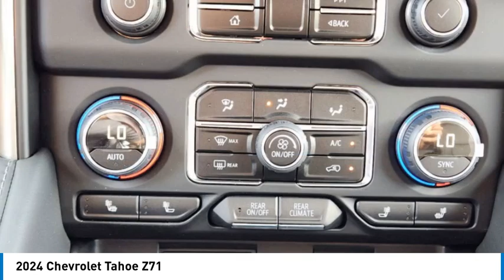2024 Chevrolet Tahoe 24TH6123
2024 Chevrolet Tahoe Z71

1400 S. Stemmons Frwy.

Moonroof, Heated Leather Seats, Third Row Seat, Navigation, ENGINE, 5.3L ECOTEC3 V8, SEATS, SECOND ROW BUCKET, POWER RELEA... 4x4, Captains Chairs, STEERING WHEEL, HEATED. Summit White exterior and Jet Black interior. CLICK NOW!KEY FEATURES INCLUDENavigation, Leather Seats, Third Row Seat, 4x4, Power Liftgate. Keyless Entry, Privacy Glass, Remote Trunk Release, Child Safety Locks, Steering Wheel Controls.OPTION PACKAGESLUXURY PACKAGE includes (WPD) Driver Alert Package content, (UV2) HD Surround Vision, (UKK) Rear Pedestrian Alert, (A45) memory settings, (DXR) outside heated power-adjustable, power-folding, body-color mirrors with driver-side auto-dimming and integrated turn signal indicators, (N38) power tilt and telescopic steering column, (KI3) heated steering wheel, (KA6) second row outboard heated seats, (ATT) second row power 60/40 split-folding bench seats and (AS8) third row power 60/40 split-folding bench seats, SUNROOF, POWER PANORAMIC, DUAL-PANE, TILT-SLIDING with express-open and close and power sunshade, SEATS, SECOND ROW BUCKET, POWER RELEASE, AUDIO SYSTEM, CHEVROLET INFOTAINMENT 3 PREMIUM SYSTEM WITH GOOGLE BUILT-IN COMPATABILITY (select service plan required, terms and limitations apply), including nav capability, 10.2 diagonal HD color touchscreen, includes multi-touch display, AM/FM stereo, Bluetooth streaming audio for music and most phones; featuring wireless Apple CarPlay and wireless Android Auto capability for compatible phones, advanced voice recognition, in-vehicle apps, personalized profiles for infotainment and vehicle settings (STD), STEERING WHEEL, HEATED, ENGINE, 5.3L ECOTEC3 V8 with Dynamic Fuel Management, Direct Injection and Variable Valve Timing, includes aluminum block construction (355 hp [265 kW] @ 5600 rpm, 383 lb-ft of torque [518 Nm] @ 4100 rpm) (STD), TRANSMISSION, 10-SPEED AUTOMATIC electronically controlled with overdrive, includes Traction Select System including tow/haul (STD)Horsepower calculations based on trim engine configuration. Please confirm the accuracy of the included equipment by calling us prior to purchase.